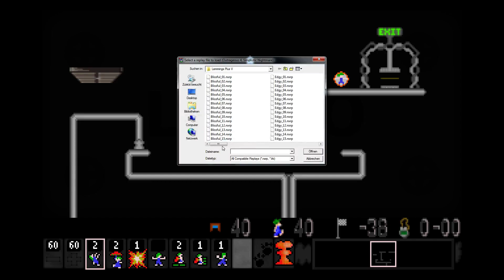Lemmings Plus V [Outrageous 04]: Simplistic Nightmare